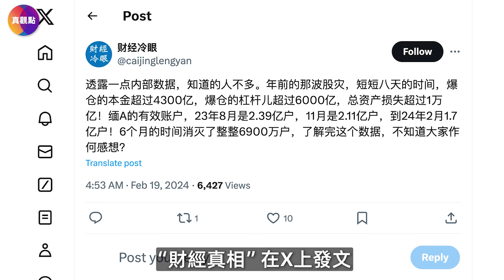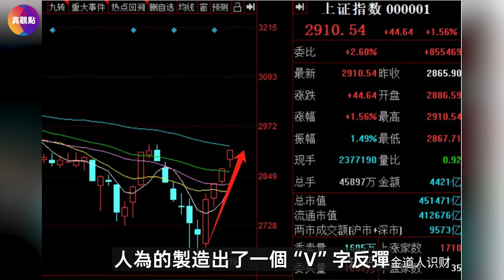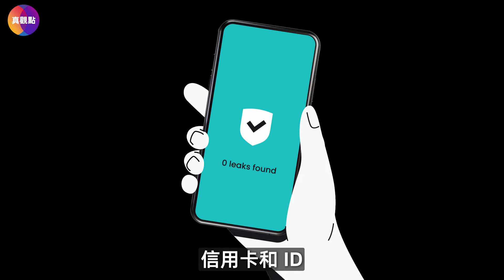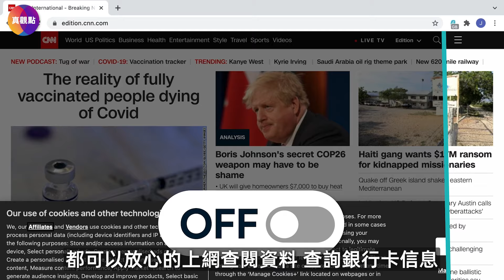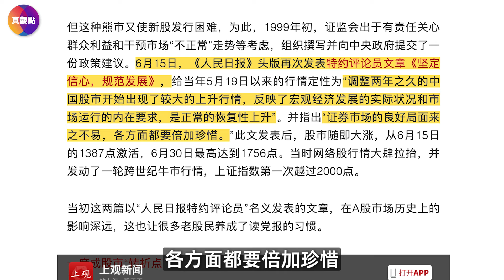🧨【紅朝秘事之股市風雲一】股市如何「割韭菜」? 股民驚呼: 這才是真相! 」政策市」由何而來? 最初的中國證券市場竟是一場民間草根遊戲!【紅朝秘事之股市風雲一】【270224】